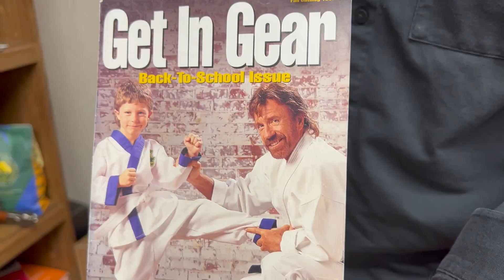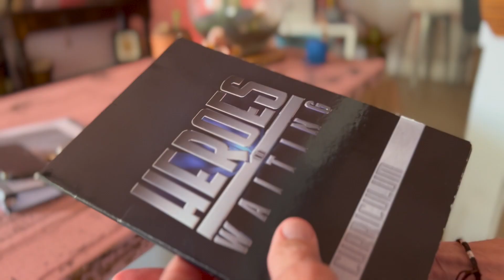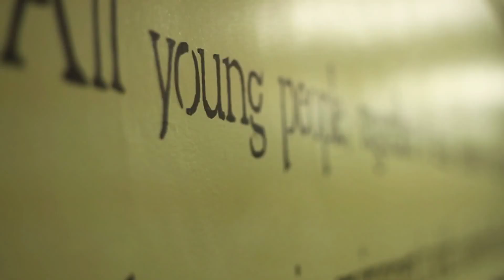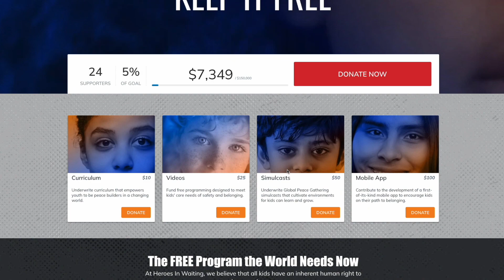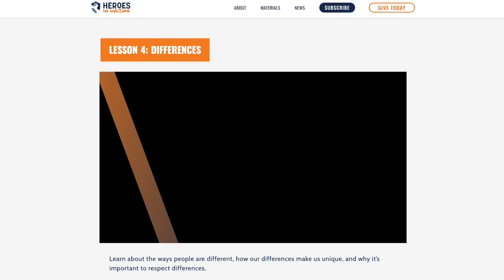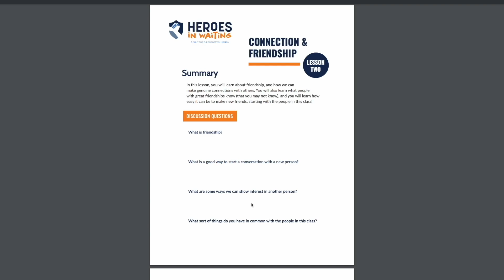Heroes in Waiting Origin Story | FREE Anti-Bullying & Peace-Building Program for Kids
Come with us on a journey back to where it all began, in an Indiana-Jones-esque warehouse in Midwest City, Oklahoma.

@centurymartialarts  is the largest manufacturer of martial arts gear in the world, & unbeknownst to many, the birthplace of our world-class Heroes in Waiting curriculum more than a decade ago.

That original anti-bullying curriculum was given away to students at martial arts academies across the United States.

AND today, with the help of so many, including our friends at Century, we’ve updated, & expanded our Heroes in Waiting programming - making it available for kids, parents, educators, anyone, anywhere in the world to download, & use for free!

Our HeroesinWaiting birth story is a winding path from tragedy to teamwork and triumph.

Our FREE 12-lesson program for youth goes beyond basic anti-bullying information to incorporate currently understood principles and best practices for meeting children’s core needs of safety and belonging, and cultivating an environment conducive to their social and emotional development.